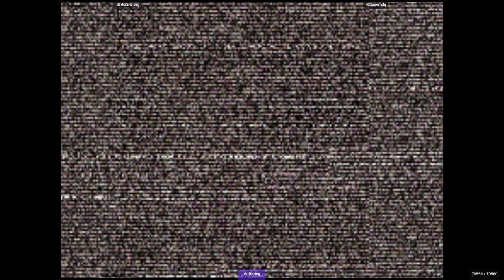CVS2 🕹 darkz3ro_arg 🇦🇷 VS lettucemdq 🇦🇷 | Fightcade